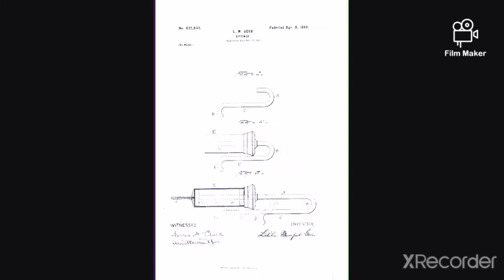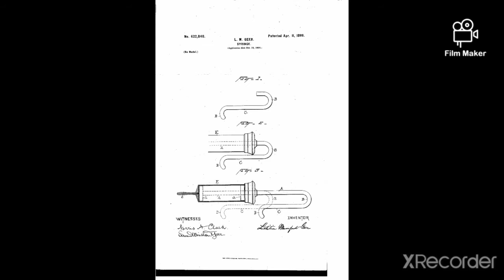Letitia Mumford Geer y La Jeringa de una sola mano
La cuestión de como inyectar sustancias en el cuerpo humano o de como sustraer fluidos corporales para analizarlos, quedó solventada a partir de 1899 gracias a la jeringa de esta inventora.